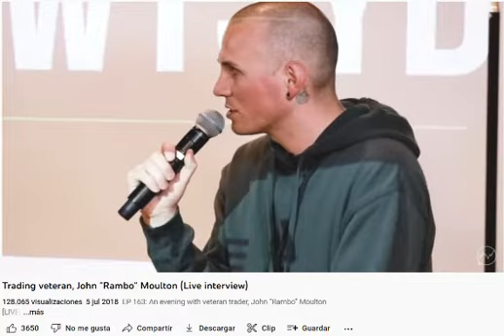John Rambo Moulton CWT Unfocus from Money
Extract from Chat with Traders Interview.